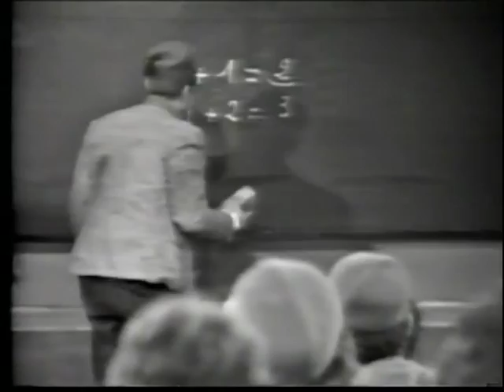Samir Kamoun in "Kamousha" Part 1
Starring Hamadi Jaziri, Mohamed Ben Ali, Souad Mahasan, and Samir Kamoun in the 60's.  Tunisian TV show.